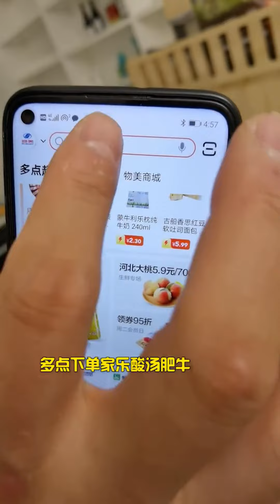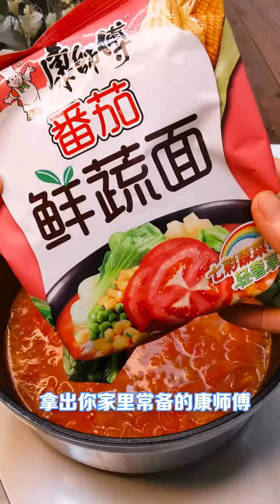肥牛卷妳就來跟我這樣吃吧，健康美味，營養豐富#美食